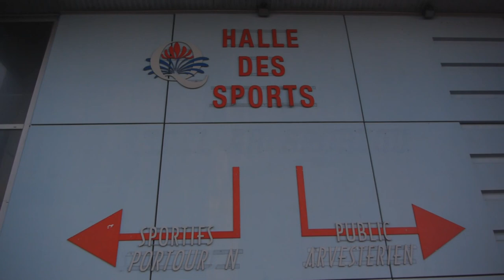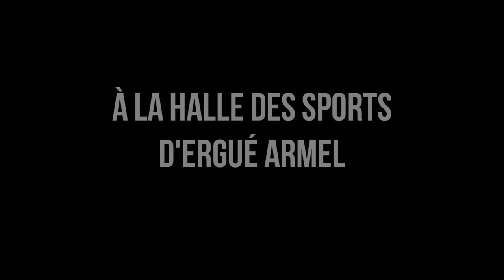QCTT Trailer saison 2012-2013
Réalisation: G.Brault